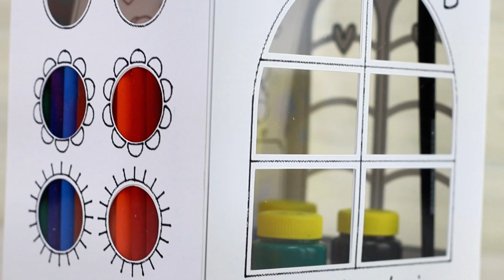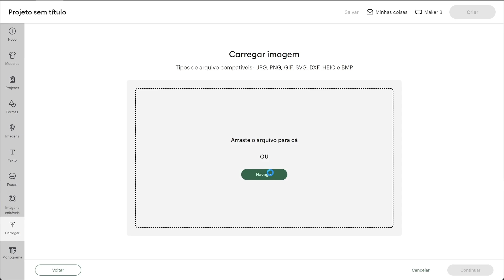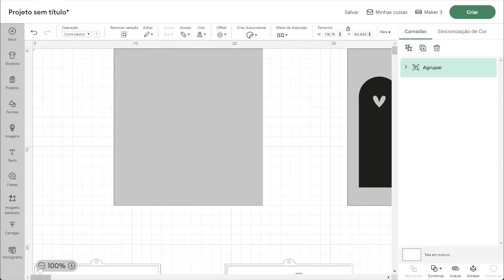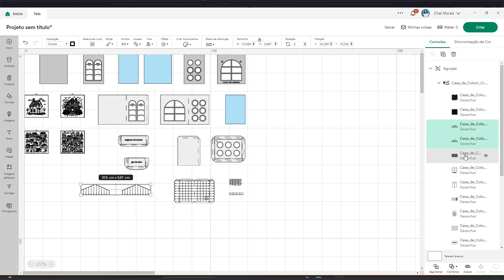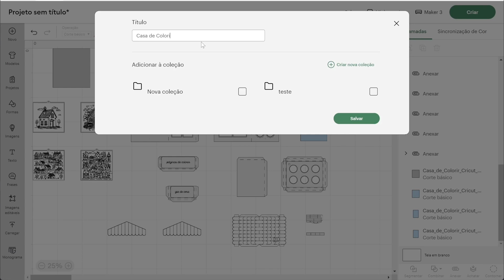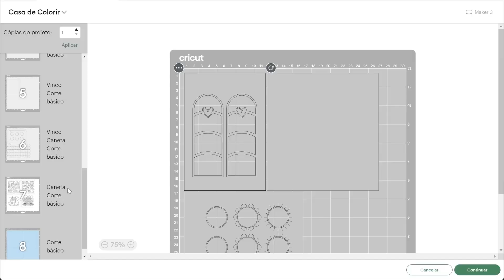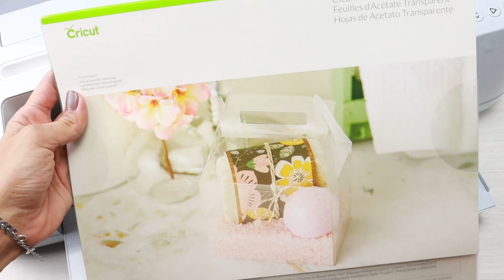Lembrancinha de festa - Casa de colorir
Oi comunidade Cricut e criativas! Hoje trago um tutorial pra vocês com moldes gratuitos dessa Casa de Colorir para o dia das crianças!

Além dessa data, é uma ótima ideia para um kit que serve de lembrança em festas infantis, além de compor o espaço de diversão das festinhas.

Neste vídeo eu mostro como usei as canetas Cricut para chegar nesse resultado. Espero muito que gostem!

Claro que você também encontra os moldes para baixar no formato SVG e te ensino o vídeo como deixar tudo prontinho pra você cortar na sua Cricut!

O que usei neste vídeo:
Cricut Maker 3
Base de corte Standart (verde)
Cardstock Branco Cricut
Acetato Cricut
Lâmina de ponta fina
Ferramenta de vinco
Caneta Marker Black 1.0
Caneta Marker Black 0.4

Deixe nos comentários o que gostariam de ver nos próximos vídeos.